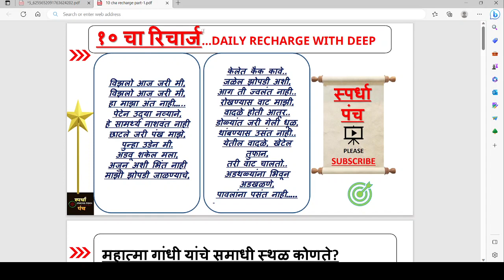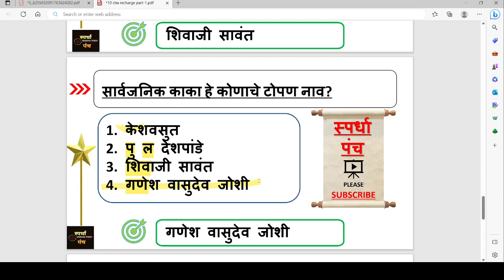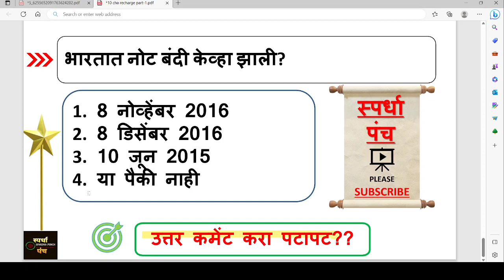१० चा रिचार्ज ||MPSC Very IMP Questions Series, Important Questions Papers 2023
१० चा रिचार्ज ||MPSC Very IMP Questions Series, Important Questions Papers 2023

MPSC Prelims Question Paper: एमपीएससी (MPSC) दरवर्षी हजारो अर्जदारांची विविध विभागांमध्ये भरती करते आणि भारतातील लाखो उमेदवार या नोकरीच्या परीक्षेसाठी अर्ज करतात. परंतु अशा काही उमेदवारांची MPSC द्वारे निवड केली जाते, ज्यांनी MPSC परीक्षेची तयारी करण्यासाठी चांगला सराव केला आहे.

MPSC परीक्षेसाठी सर्व अर्जदारांसाठी General Knowledge एक अत्यंत महत्वाचा विषय आहे. कारण MPSC परीक्षेमध्ये GK Questions नेहमीच विचारले जातात. सोबत MPSC परीक्षेमध्ये Marathi Current Affairs चे प्रश्न देखील मोठ्या प्रमाणावर विचारले जातात.